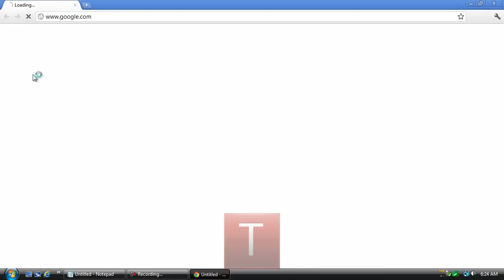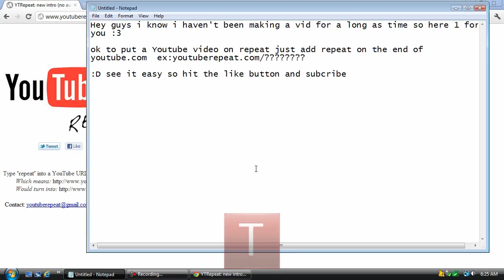how to put a youtube video/music on repeat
easy way to put a video/music on repeat on youtube